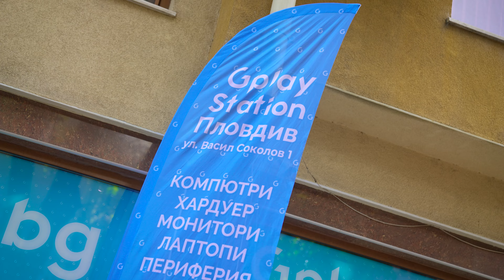ВИЕ ИЗБИРАТЕ С GLORIOUS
► Време е да ви покажем участниците и техните къстъм клавитури @GloriousPCG !